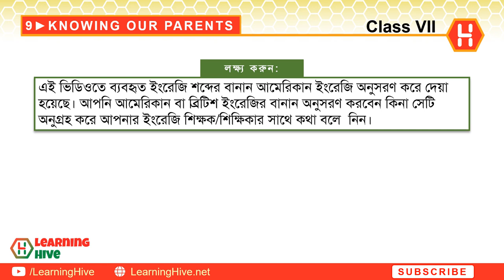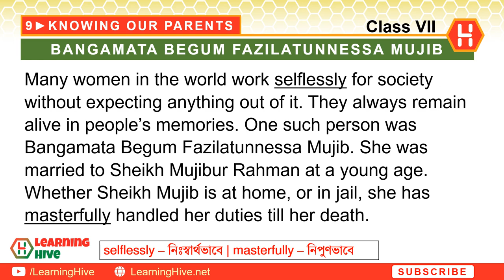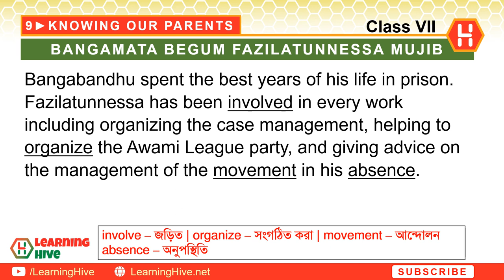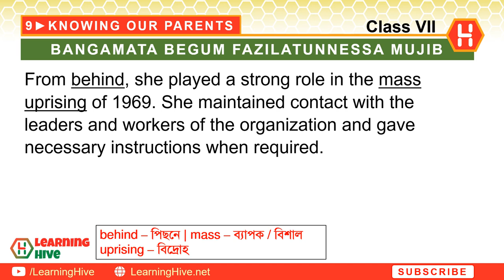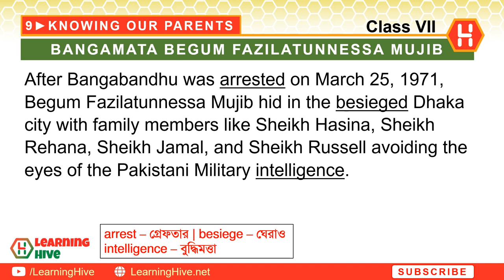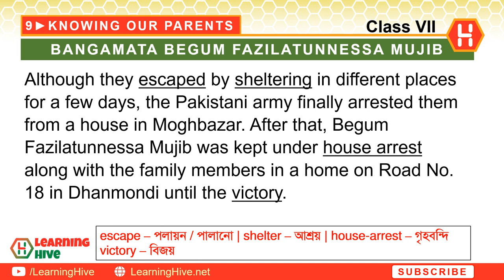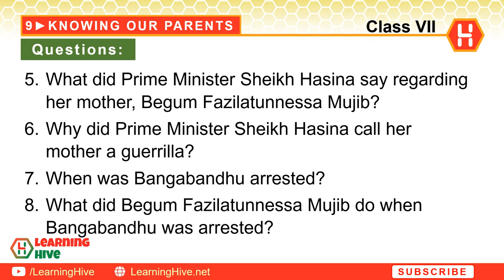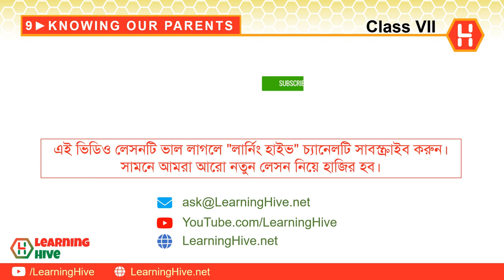Class 7 English - Knowing Our Parents | Bangamata Begum Fazilatunnessa Mujib | Lesson 9.5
This lesson discusses class seven English chapter 9, "Knowing Our Parents" This video lesson is intended for bangladeshi students who are in class seven. This lesson includes exercise 9.5, Bangamata Begum Fazilatunnessa Mujib's Biography.